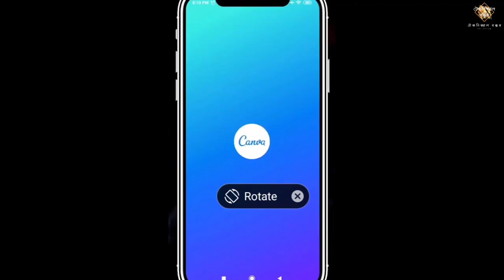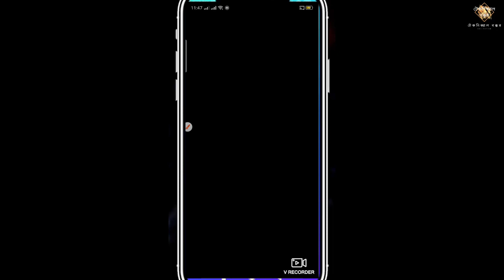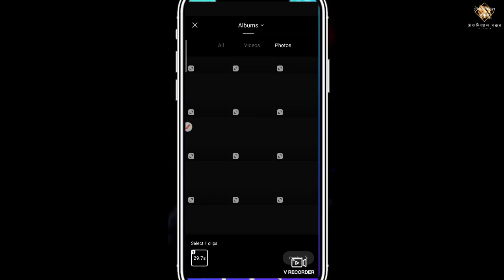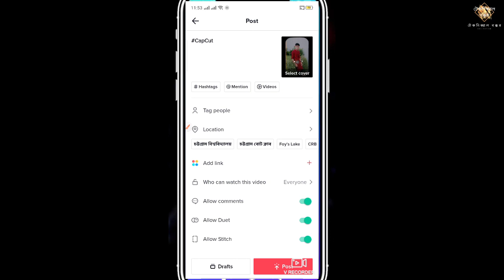টিকটক ট্রেন্ডিং ভিডিও এডিটিং tik tok viral video editing capcut tik tok viral video editing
টিকটক ট্রেন্ডিং ভিডিও এডিটিং
টিকটক ট্যাবলেট ভিডিও
tik tok viral video editing capcut
tik tok viral video editing
টিকটক ট্রেন্ডিং ভিডিও এডিটিং shaki
টিকটক ট্রেন্ডিং ভিডিও এডিটিং shakil tech bhola